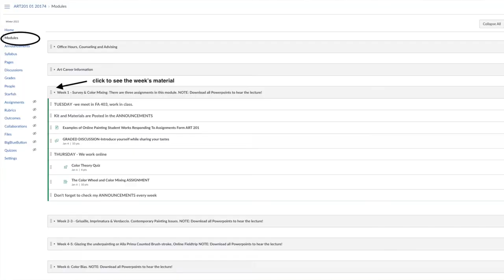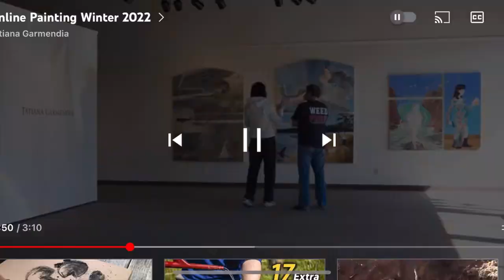Online Painting Class, Spring 2022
Welcome to Online Painting Class
Introduction to the course which is taught entirely online